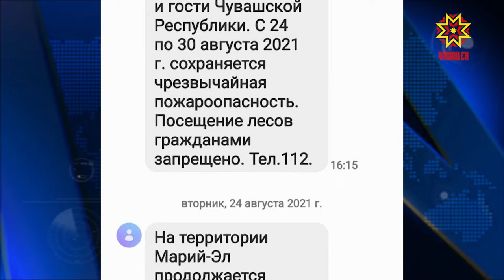Республикăра тĕтĕм шăрши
Республикăра пурăнакансен ытларах пайĕ паян ирех пушар тухман-ши тесе пăшăрханса ӳкнĕ. Атăл леш енчи 2010-мĕш çулхи хăрушă пушарсем халĕ те асрах-ха. Пĕрисем утюг, ытти элеткрохатĕрсене тĕрĕслеме, теприсем балкон алăкне хупма васканă. Чылайăшĕ часрах интернета кĕрсе тĕтĕм сăлтавне  шырама пуçланă.